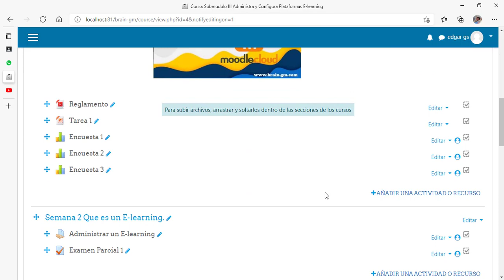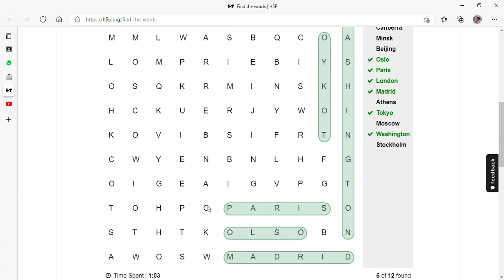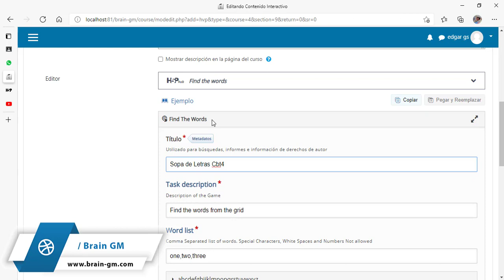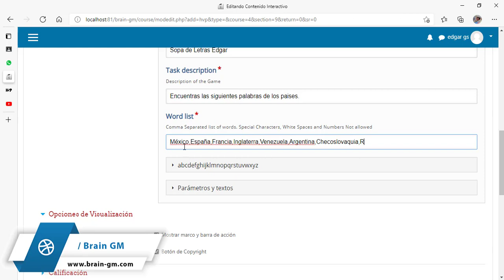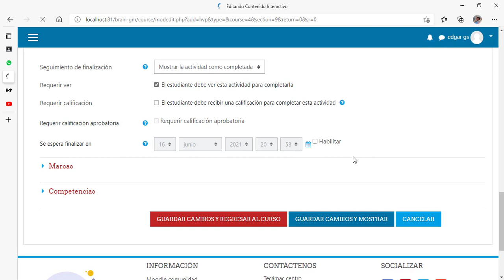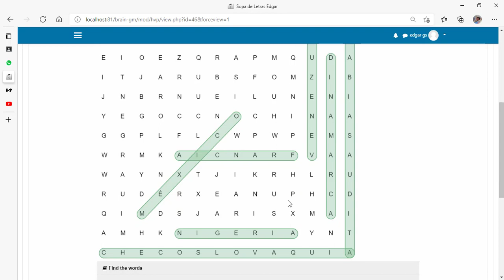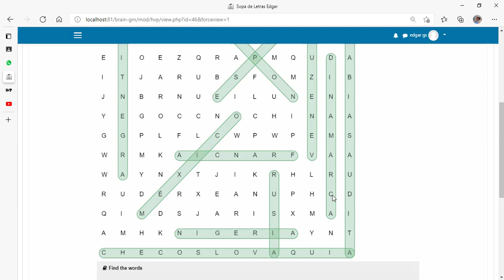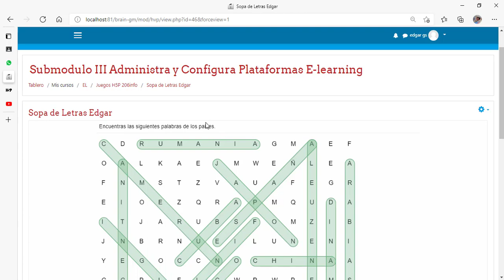Sopa de letras con H5P y Moodle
Manejo de H5P y Moodle